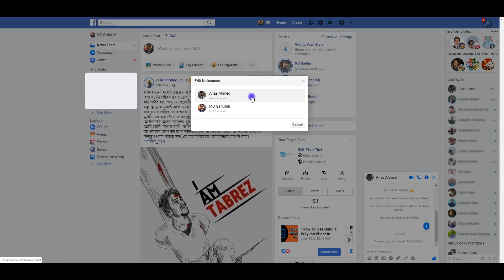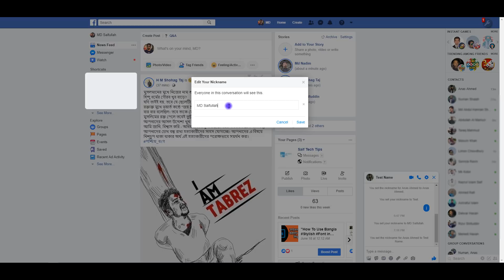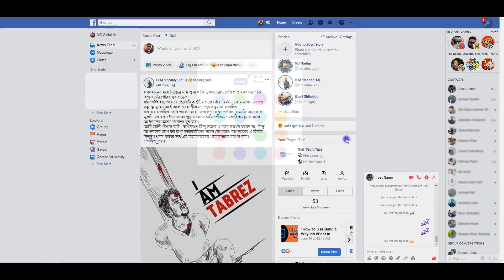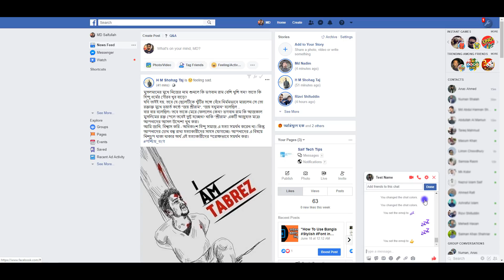ফেসবুক মেসেঞ্জার এর সুপার ডুপার ফিচার | Facebook Messenger New Features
Assalamu Alaikum Viewers, thank you so much for clicking on this video, in this video, I will show you a few nice tips from Messengers that you might not know before, hopefully, you will love these tips, so to see all the tips you will see the whole video.